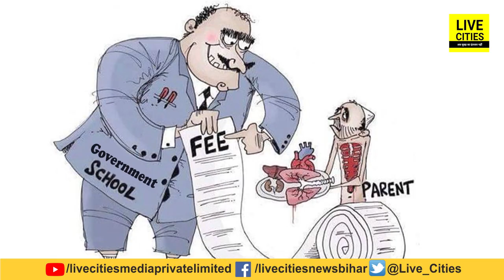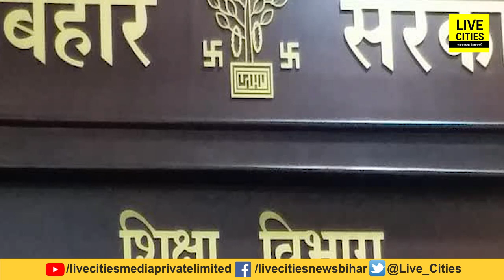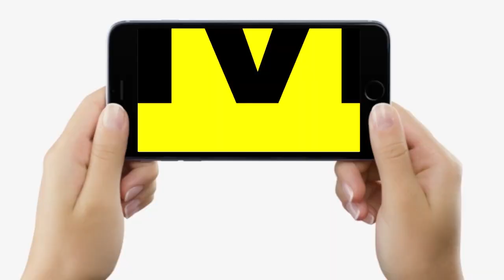Bihar Education Department ने बढ़ाया शुल्क, Govt School में पढ़ना हुआ महंगा, अब तो और बन गया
Bihar Education Department ने बढ़ाया शुल्क, Govt School में पढ़ना हुआ महंगा, अब तो और बन गया | Bihar News | LiveCities